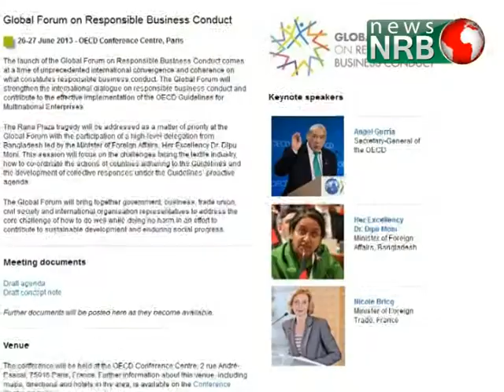News NRB - Paris France : OECD Global Forum focus on Rana Plaza tragedy : Ambassador Shahidul